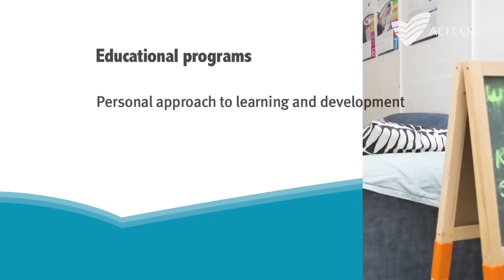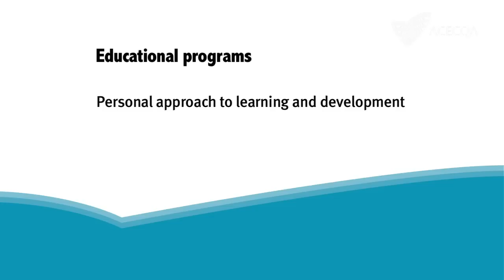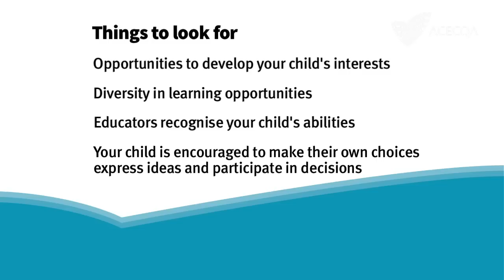Topic 6: Quality Area 1 - Educational program and practice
Welcome to the ACECQA Guide to the National Quality Framework. This is a video series for parents and families of children who attend early childhood or school age care. In this episode, we look at Quality Area 1 of the National Quality Standard: educational programs and practice.